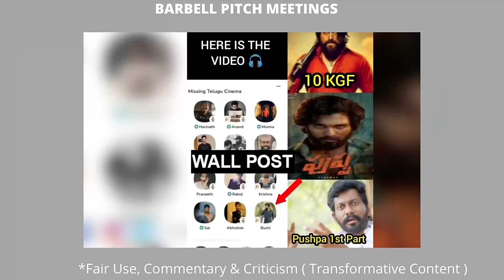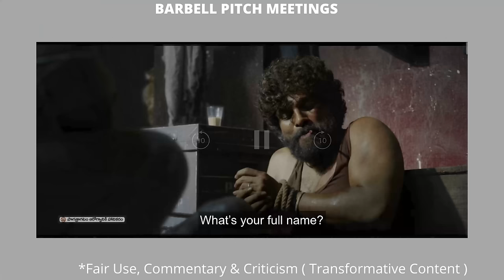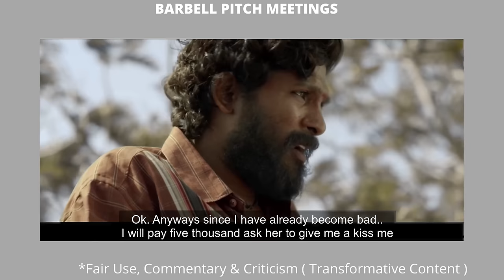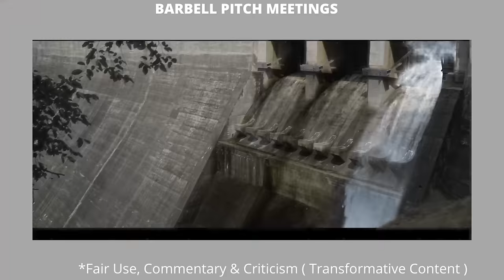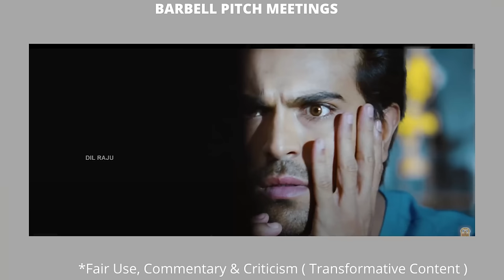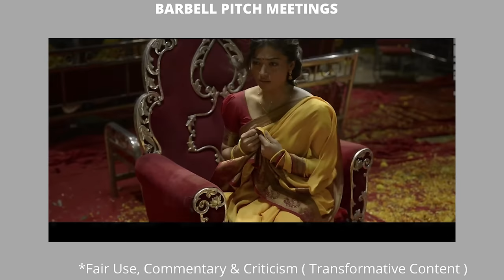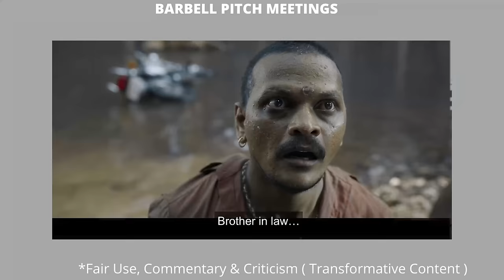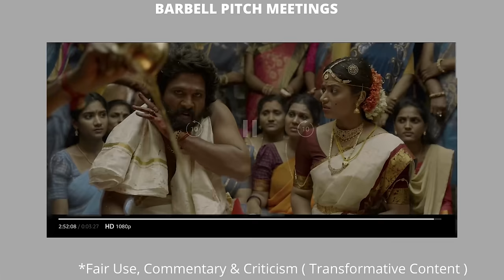PUSHPA Pitch Meeting || Allu Arjun , Rashmika Mandanna, Samantha || Telugulo 4k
Concept copied from Screen Rant Pitch meetings.